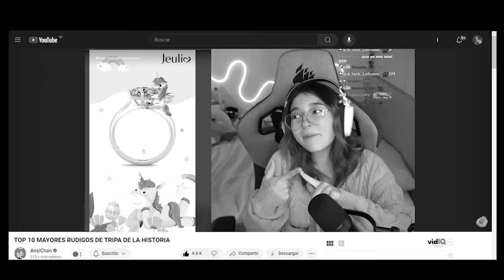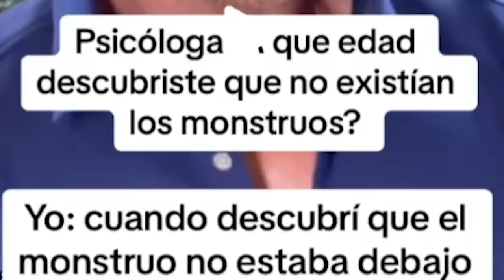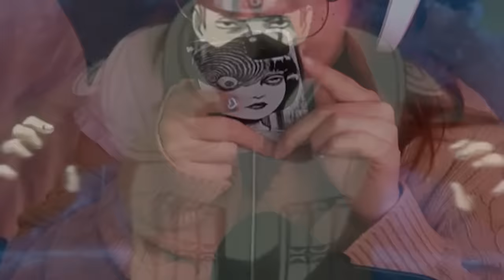Si sale un vídeo HOT termina el vídeo... 🥵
Hoy estare REACCIONANDO a VIDEOS, pero si sale algo HOT, TERMINA el VÍDEO, les juro que yo no veo esas cosas 😨